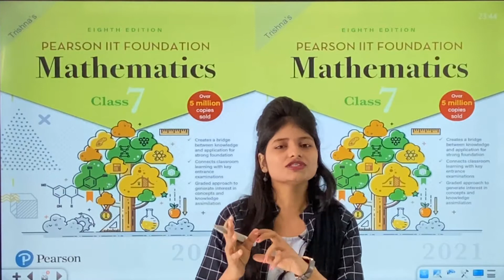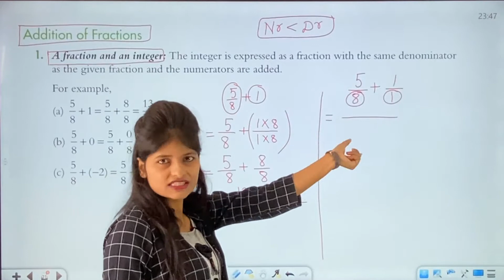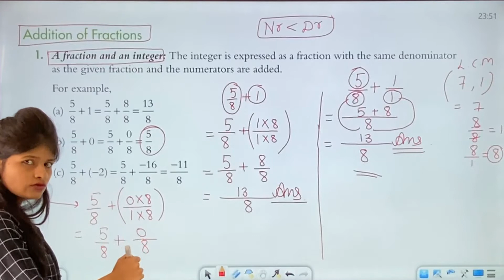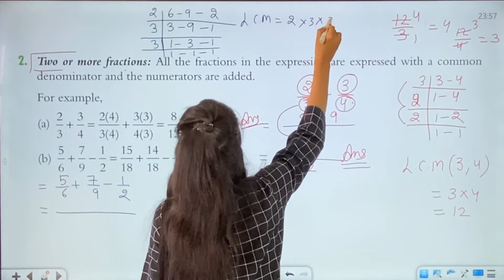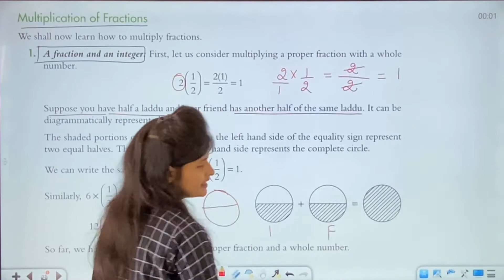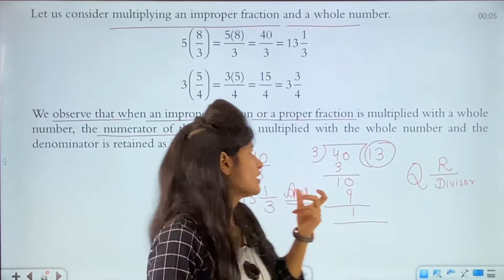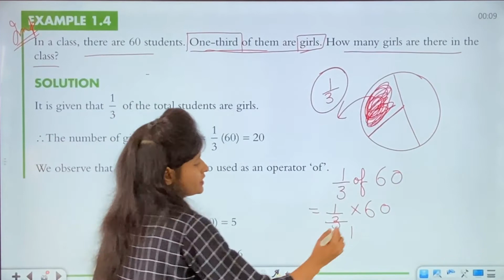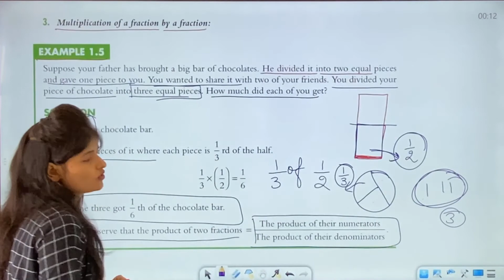CLASS VII MATHEMATICS - CH 1 NUMBER SYSTEMS PART 5